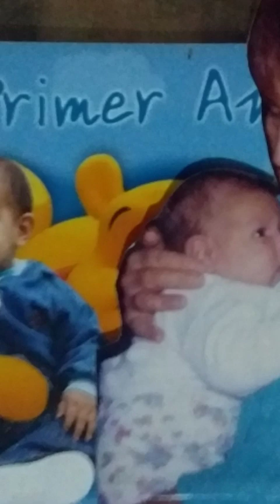Fotos recuerdos 2024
Sara Straatman